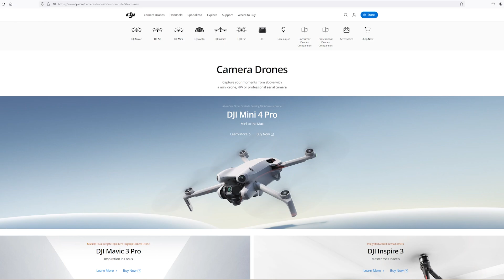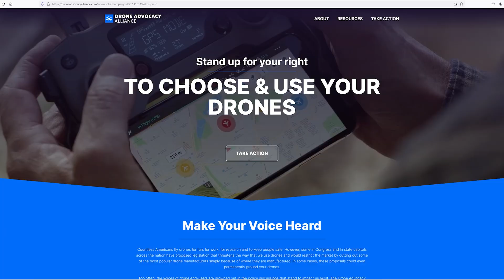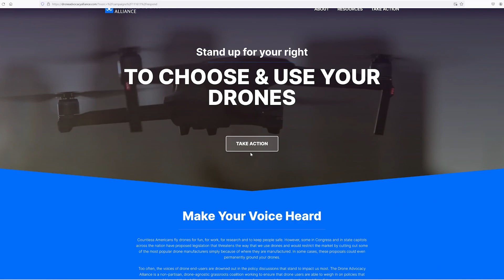Banning DJI Drones in United States? 2024 Congressional Hearings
Countering CCP Drones Act (or H.R. 2864) would prevent new DJI products from coming to market in the United States and would potentially revoke FCC authorizations for existing drones.  Show support for drone (UAS) enthusiasts and OPPOSE this piece of legislation.

⬇️ ⬇️ ⬇️ GEAR I RECOMMEND or USE ⬇️ ⬇️ ⬇️

🌍 ACTION CAMS 🌍
GoPro Hero12 Black (Action Cam)
GoPro Hero11 Mini (Action Cam)
GoPro Hero11 Black (Action Cam)
GoPro Hero10 Black (Action CAM)
GoPro Hero9 Black (Action CAM)

📸 CAMERA GEAR 📸
Sony a7 iii
Sony FE 50mm F1.2 GM
Sony Lens-FE 16-35mm F2.8 GM Wide-angle Zoom Lens
Camera Backpack (ProTactic BP 450 AW II)
Canon 6D Mark II
Canon EF 85mm f1.2L II USM Lens
PolarPro Shutter ND Filter 3-Pack
Smatree Selfie Stick

🎙️ RODECaster Pro Related Gear 🎙️
RODECaster Pro
Rode VideoMic NTG (Shotgun Microphone)
3.5mm Audio Cable
Rode VXLR Pro
RODE VXLR Plus (+)
1/4 Male to 3.5mm 1/8 Male TRS Stereo Audio Cable
ATH-M30x Professional Studio Monitor Headphones

🎙️ Studio Gear 🎙️
▫️ Godox TL60 RGB Tube Light
▫️ Blue Curtain
▫️ Amped & Co Lightbulb Neon Desk Light
▫️ 2 Pack Plug-In Pendant Light, 16.4Ft Vintage
▫️ Edison Light Bulb | Antique Vintage Style Light
▫️ Kupo 12" Baby Stand Extension (KG019312)
▫️ Matthews Matthellini Clamp 2" End Jaw
▫️ Manfrotto 032B Single Autopole
▫️ Standard 1/4"-20 Male to 1/4"-20 Threaded Screw Adapter
▫️ Main Lighting (Softbox)
▫️ External Hard Drive (LaCie Rugged Thunderbolt USB 3.0 2TB)
▫️ Rotating Display Stand (8")

TASCAM DR-10L (Great Recording MIC)
BOILING BL-P1 Pocket LED Light

Ron (RGMG) holds a US Remote Pilot Certificate
(FAA Part 107) Certificate & Part 107 Small UAS Recurrent Certificate